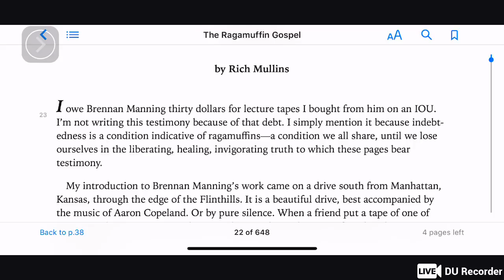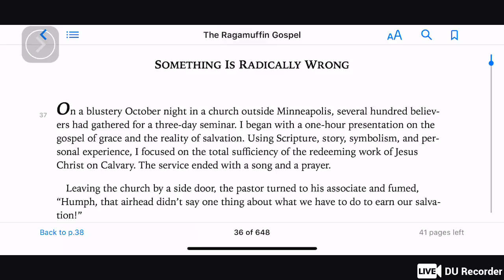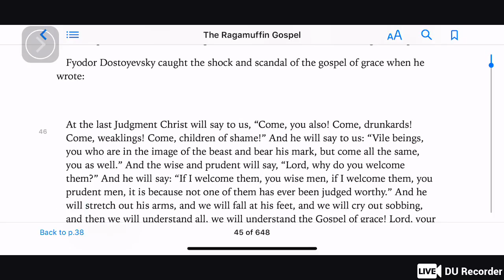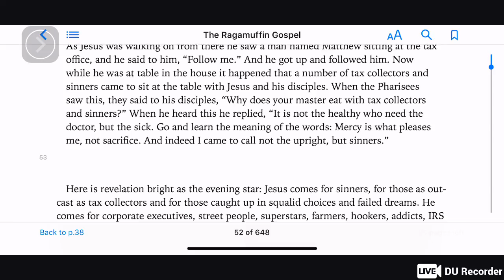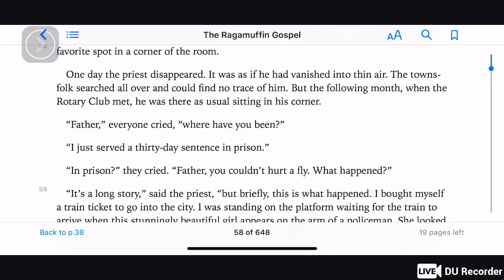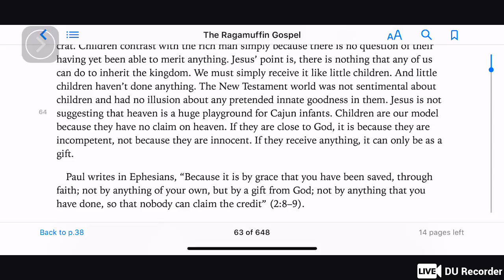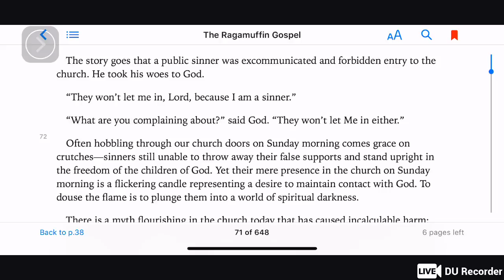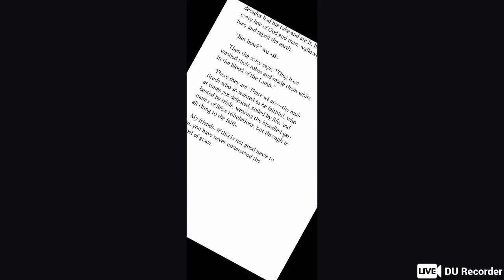The ragamuffin Gospel Part 1 (Audio) with Text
The ragamuffin Gospel Audio with the text Chapter 1